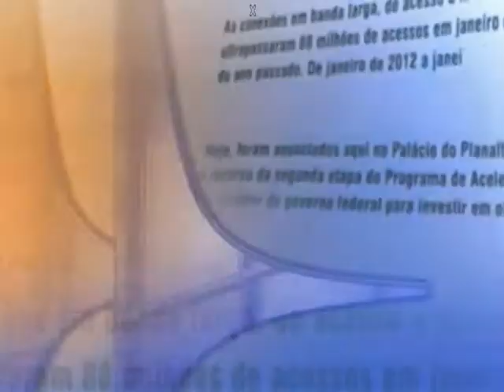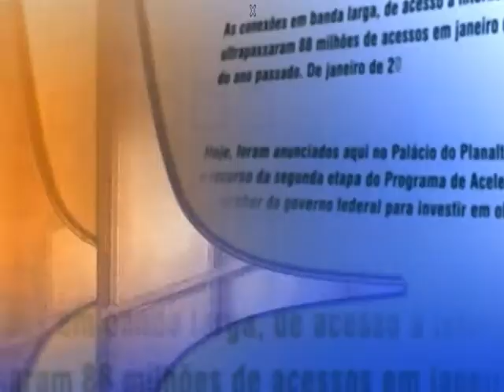Direto do Planalto - 24 de novembro